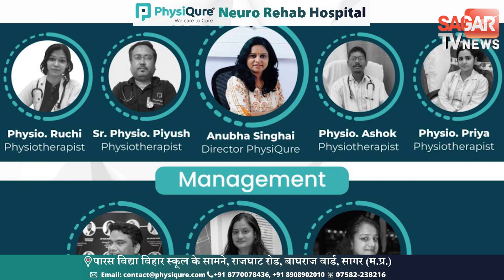सागर-ब्लैक कोबरा का दुकान पर कब्जा ! रेस्क्यू के दौरान सांप को देखने जुटी भीड़ || SAGAR TV NEWS